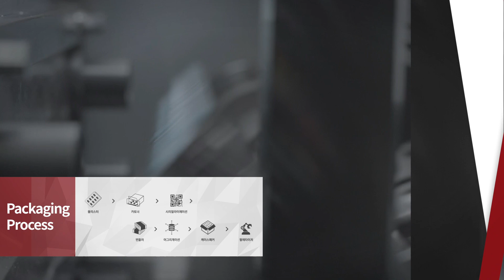KOREAPACK 2022_INVITATION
KOREAPACK 2022_ INVITE YOU